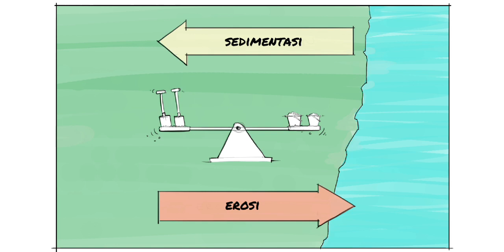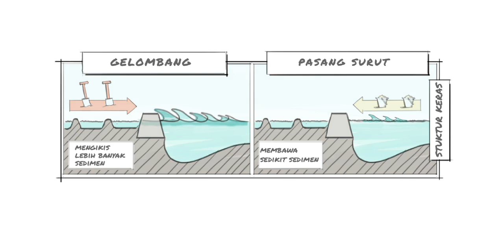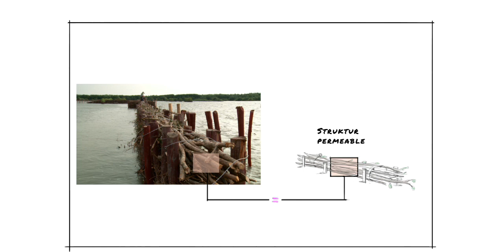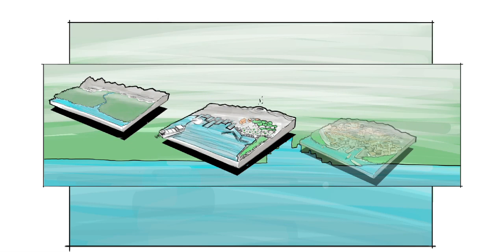Mangrove Capital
Animasi restorasi mangrove di pantai utara jawa, video dibuat untuk Weatland Indonesia/ Wetland International tahun